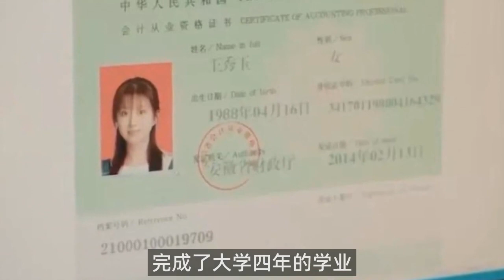《幸福到万家》：拿王秀玉的“十年人生”要赔偿，王家人的贪婪真荒唐